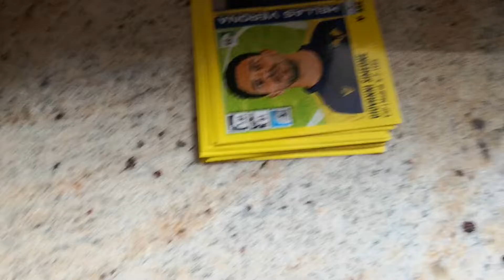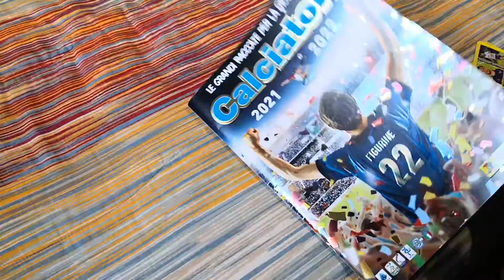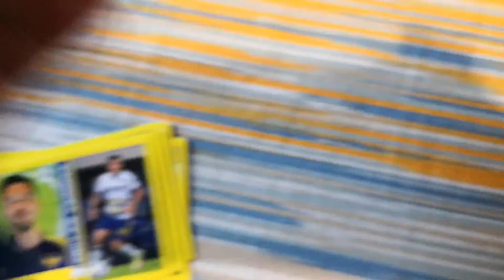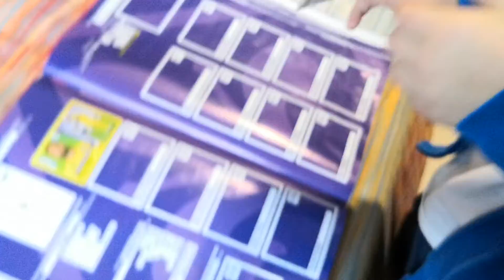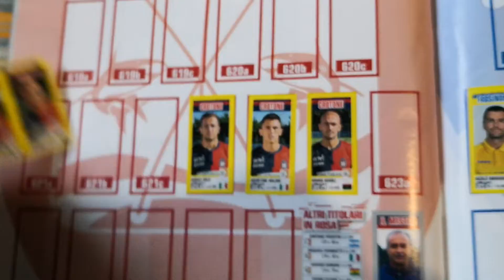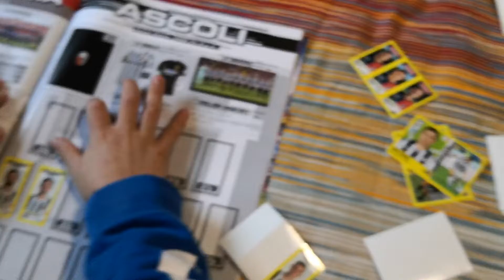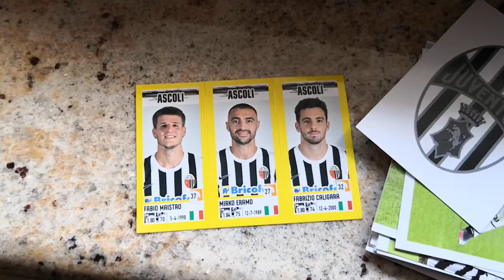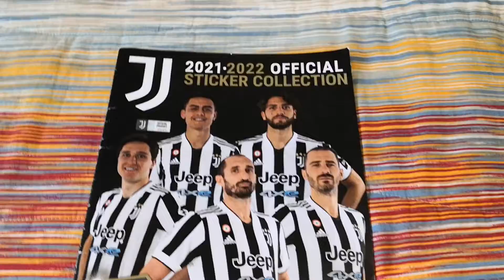ATTACCHIAMO LE FIGURINE CALCIATORI PANINI 2021-2022